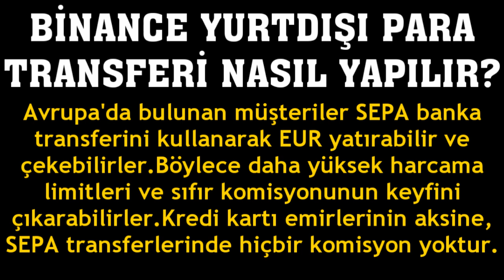Binance Yurtdışı Para Transferi Nasıl Yapılır?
Merhabalar bu videomuzda sizlerle birlikte binance yurtdışı para transferi nasıl yapılır sorusuna yanıt vermeye çalışıyoruz.İyi Seyirler Dilerim.

binance yurtdışına para gönderme
binance yurtdışı para nasıl transfer edilir
binance yurtdışına para yollama